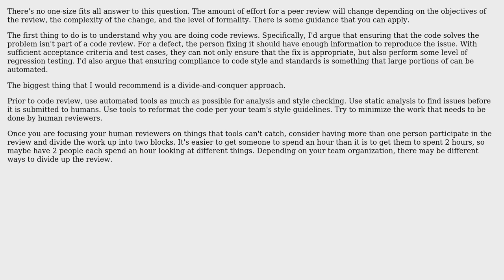Software Engineering: How long should a code review be?